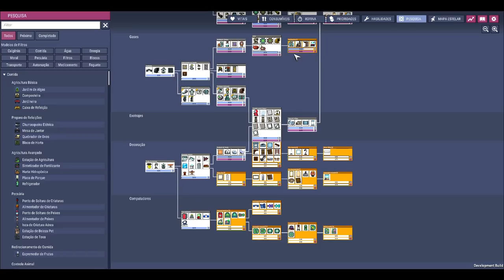☢️Oxygen not Included - Energia Wireless? Ok, parece justo. EP07